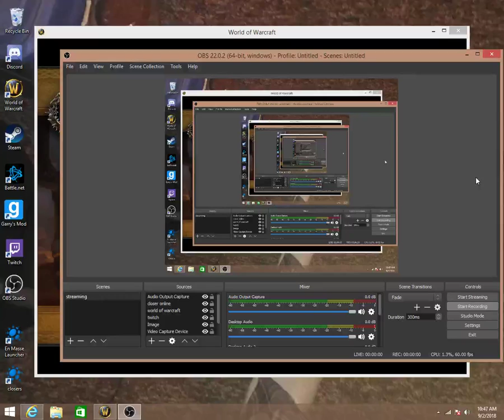heric motherlod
make sure you leave a like and let me know if there is any are dungeons you want me to do ok and if you want me to also find hiding pets or toys let me know in the comants blow ok